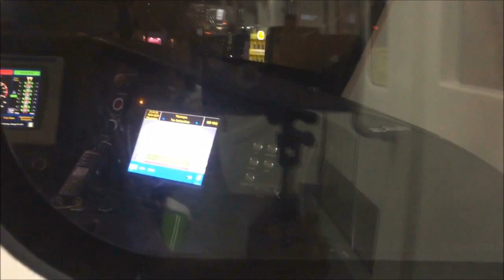PART 9 TRAVELLING BETWEEN BUKIT NANAS & MAHARAJALELA METRO STATION BY RAPIL KL MONORAIL